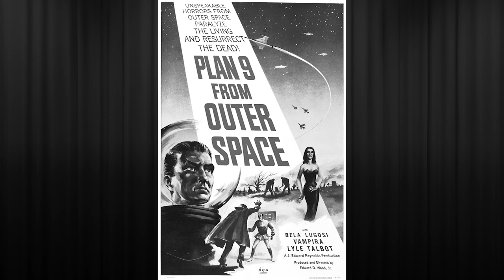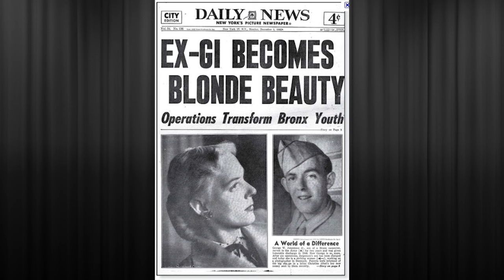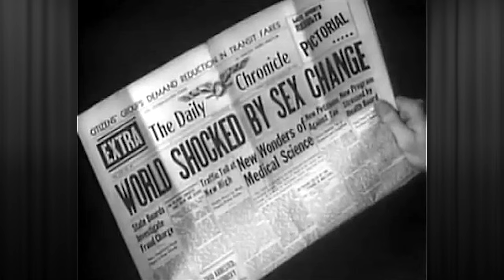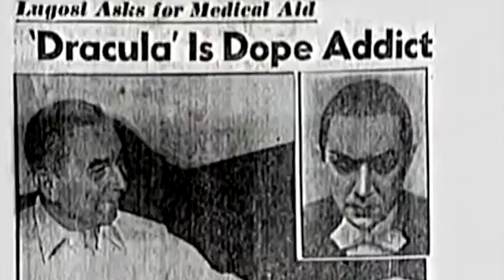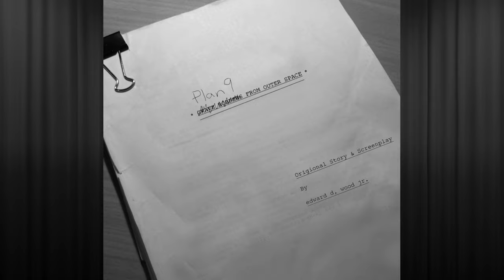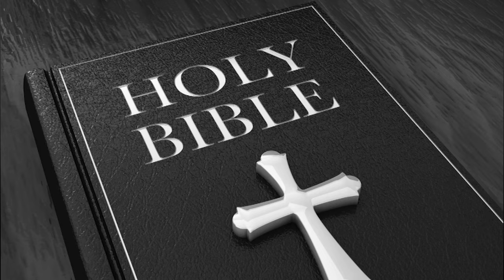SFC Reviews - Plan 9 From Outer Space (Glen or Glenda)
Plan 9 From Outer Space was long considered the worst film ever made, and even received that honor at the 1980 Golden Turkey Awards. Join Andrew as he delves into what makes it so terrible, and as he also takes an in depth look into it's creators life, Ed Wood.